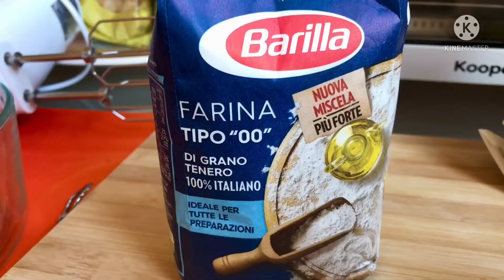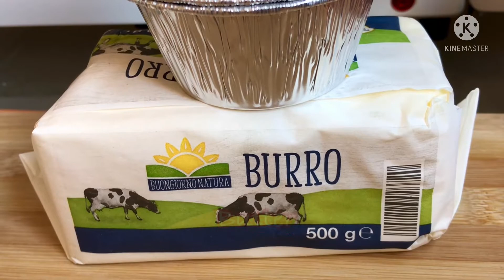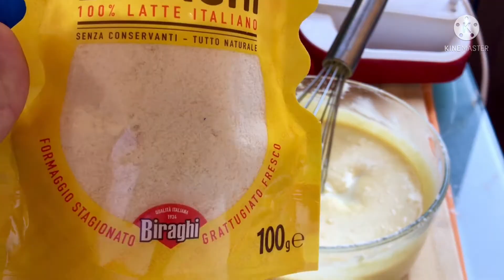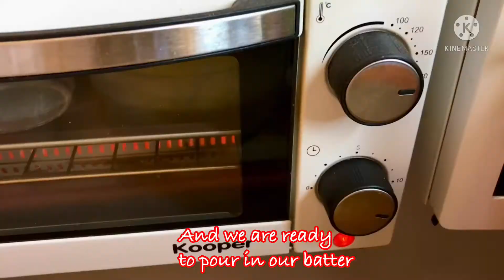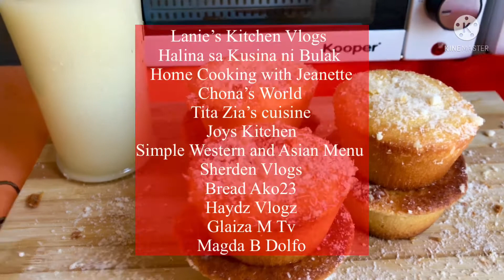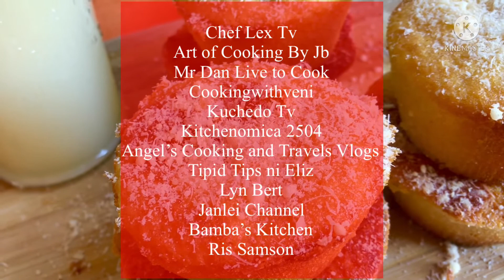Simple and Easy PARMESAN CHEESE CUPCAKES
Jan can Cook Kitchen

And full watch please as i do to your videos as well!
Rest assured that i give back the same support to your channels too!